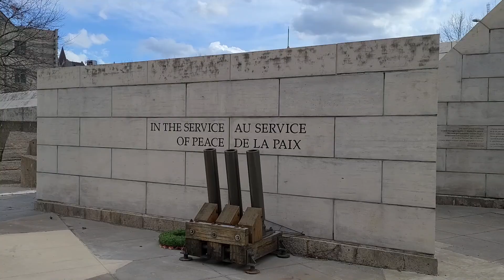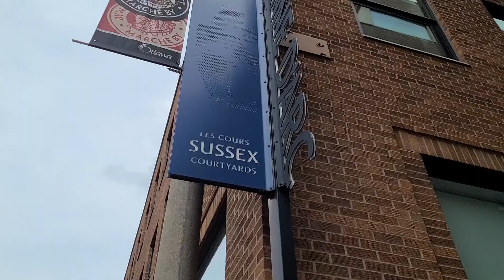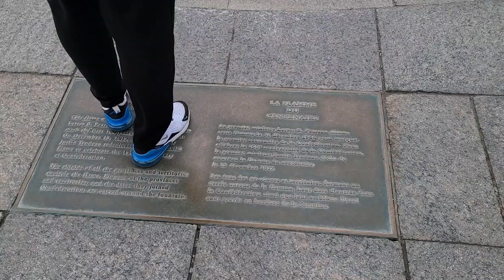On visite Ottawa à Vélo! Le marché By, le parlement, la rue Sparks... (2022)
C’est parti mes amis.  Notre toute première "ride" de vélo de l’année 2022!
Et on va s’en souvenir, parce que la ville d’Ottawa, elle est magnifique.  Et la parcourir a vélo, ça nous permet d’en voir beaucoup, en peu de temps.

On se promène autour du Marché By, on se rend au pont Alexandra, au parlement bien sûr, sur la rue Sparks, et à plein d' autres belles places...